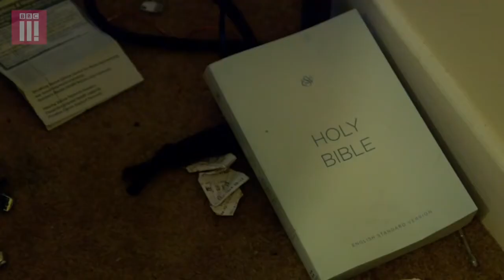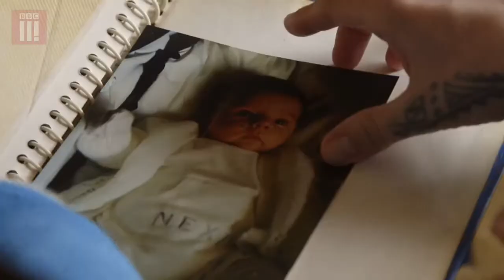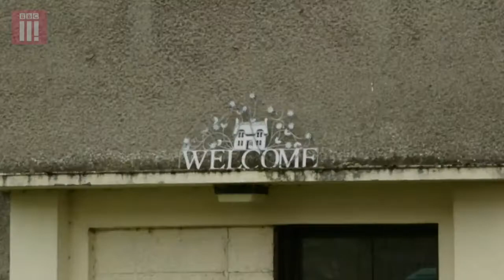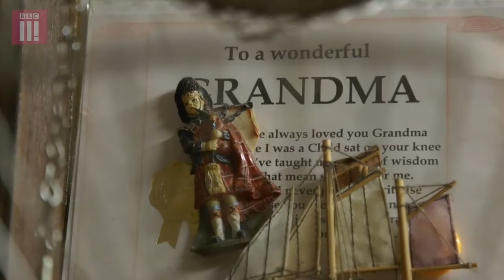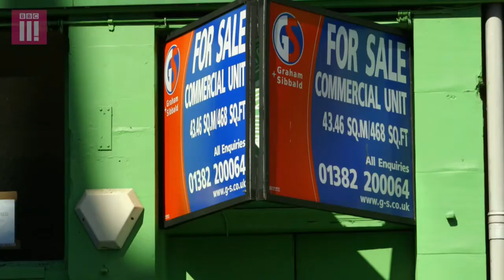Scotland's Valium Crisis Drugs Map of Britain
In order to get and show bilingual ，people share learning experience with each other all over the world.
To avoid any sedatives and tranquilizer  forever。
young man must keep in mind.